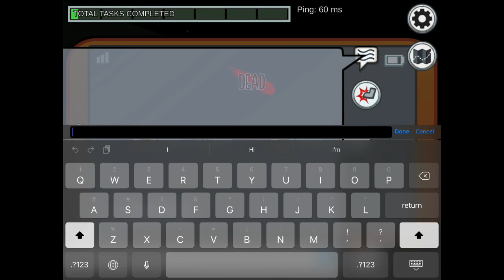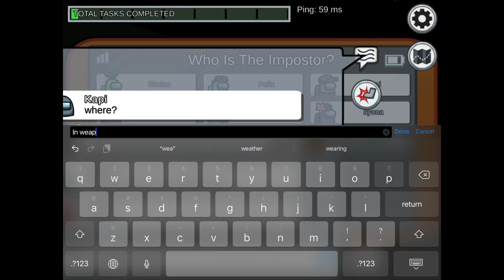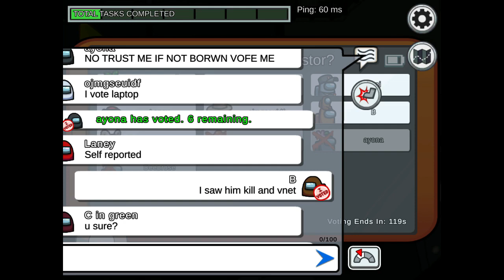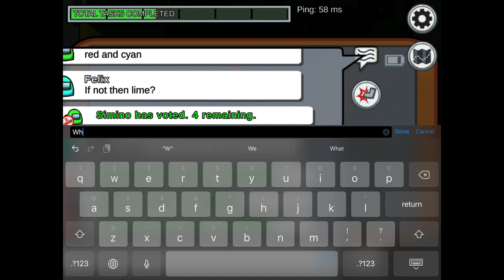Among us with 15 people